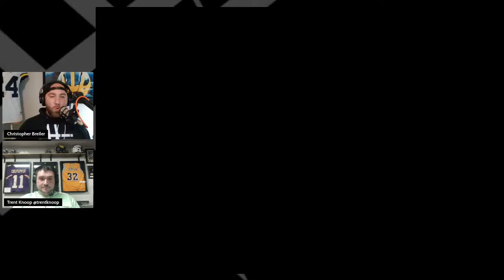Michigan media availability, a new era of the Big Ten, and potentially moving The Game?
A wide range of topics for episode No. 10!